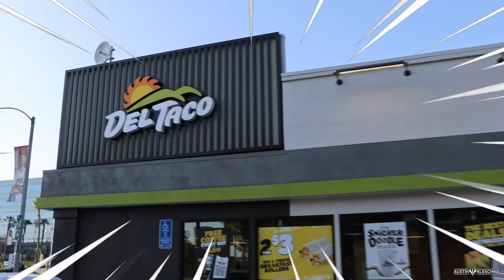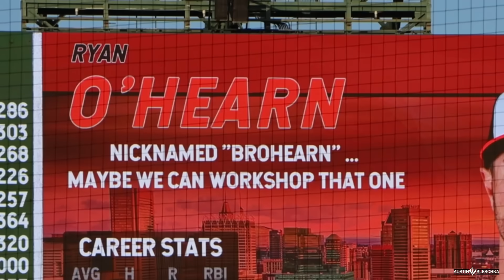SNAGGING AN ADLEY RUTSCHMAN FOUL BALL! | Kleschka Vlogs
Welcome Kleschka Crew! Jackson Holliday and the Baltimore Orioles are in town! The Angels welcome him by putting together a dominant WIN! Enjoy!